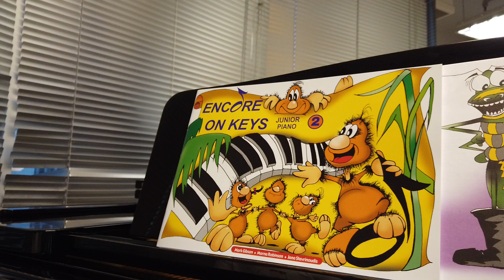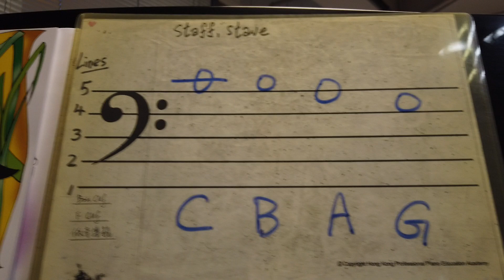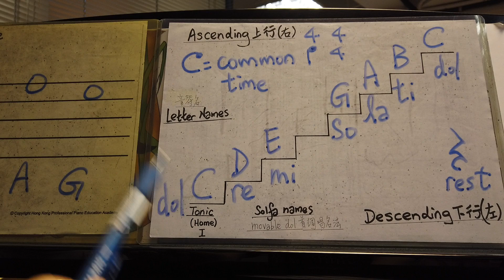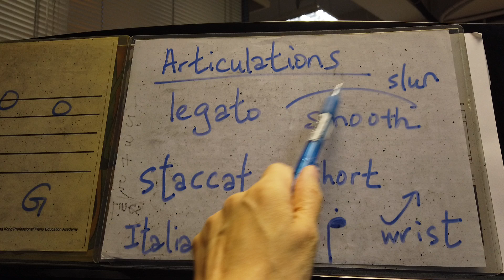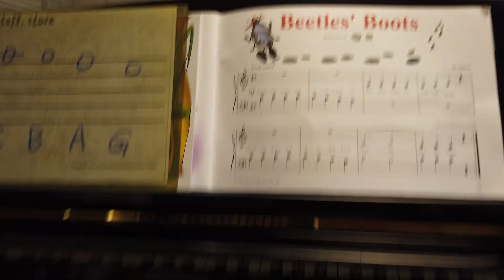Beetles’ Boots - Encore on Keys - Junior Piano 2 by Mark Gibson, Morna Robinson, Jane Stavrinoudis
Beetles’ Boots by Mark Gibson
Encore on Keys - Junior Piano Book 2 by Mark Gibson, Morna Robinson, Jane Stavrinoudis
Australian Music Education
Teacher: Virginia Ho
Student: Connie Kang
ISBN: 1 – 876335 – 04 – 2
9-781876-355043